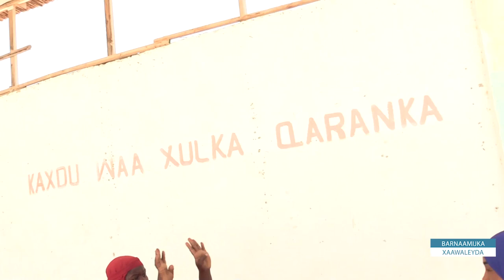BARNAAMIJKA XAAWALEYDA 7-2-2020